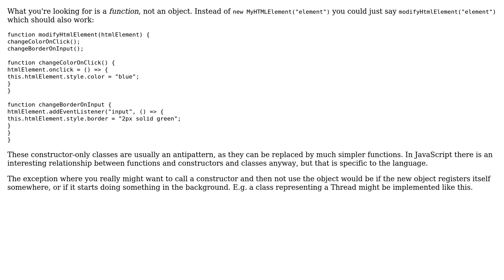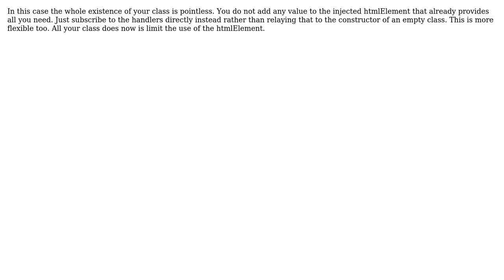Class methods that are never called and everything handled by the internals of the class itself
Software Engineering: Class methods that are never called and everything handled by the internals of the class itself

With thanks & praise to God, and with thanks to the many people who have made this project possible! | Content (except music & images) licensed under CC BY-SA | Music | Images & others | With thanks to user Yang K user Martin Maat user Ewan user amon and the Stack Exchange Network Trademarks are property of their respective owners. You are responsible for your own actions.